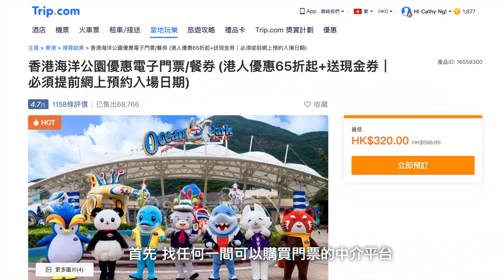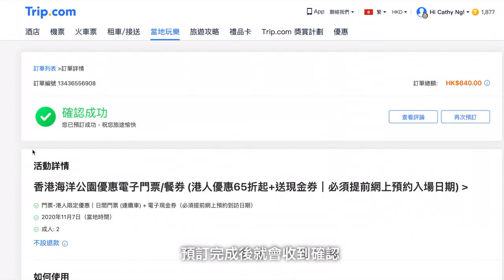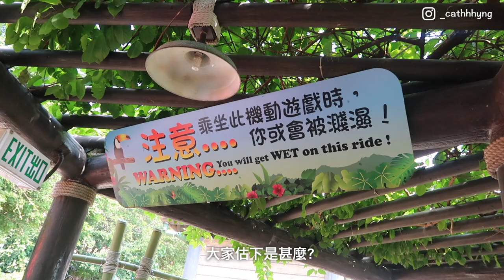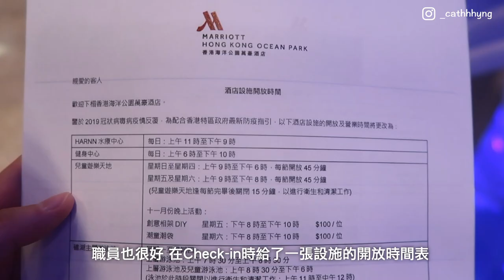🇭🇰Staycation 海洋公園篇🐋｜高質抵玩$13xx酒店體驗✨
第三次的香港Staycation, 就帶大家來到海洋公園的萬豪酒店(Ocean Park Marriott Hotel) 🏨 開幕只有兩年時間，都算很新, 兩日一夜的房價更已包自助早餐+泳池🏊🏻‍♀️質素和體驗而言超級推介給大家!👍🏻
最後祝大家聖誕快樂🎄身體健康～

Timeline:
00:00 預約入場教學
01:46 海洋公園玩樂
05:09 萬豪酒店Room Tour
08:20 酒店泳池
10:08 自助早餐 & Ending

📷 Canon G7X mark II
🎙️ BOYA BY-MM1